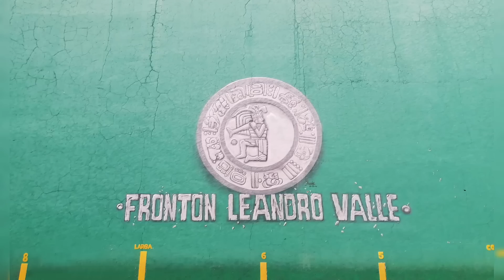CAMELLO Y MUÑECO VS MIRINDO Y MIRINDITO *FRONTÓN CULHUACANES* 3er partido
Fecha de grabación 30 de Junio del 2023
Jugada de revancha en esta cancha abierta, en donde los jugadores tuvieron que correr a cada pelota y tener buenos reflejos por las tablas y las trampas de la cancha, la tregüa se jugó a 15 tantos.
Saludos a toda la banda pelotari.